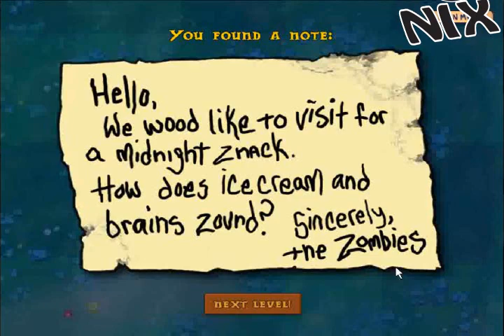Plant vs Zombie p.1 of 3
yup just a lil fun recording i did during october through november